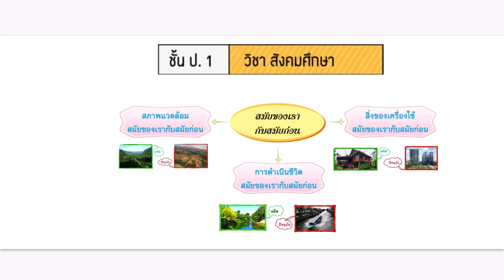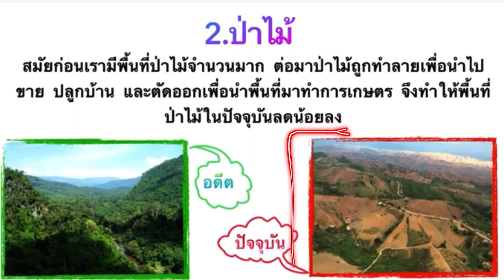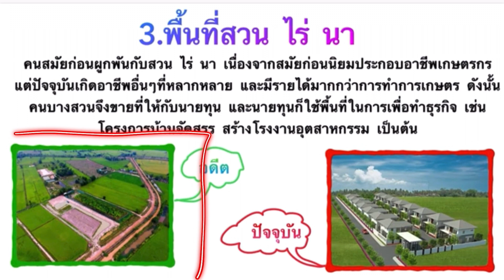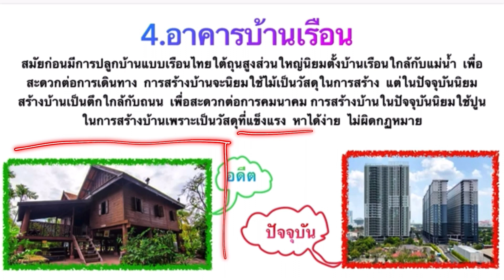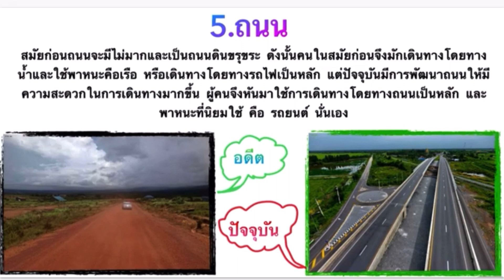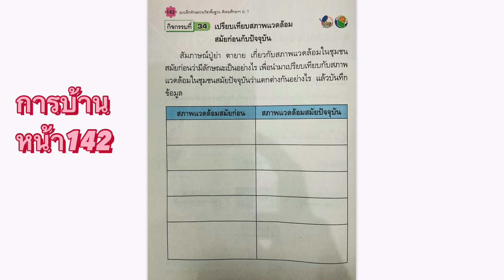08 สังคมศึกษา ป.1